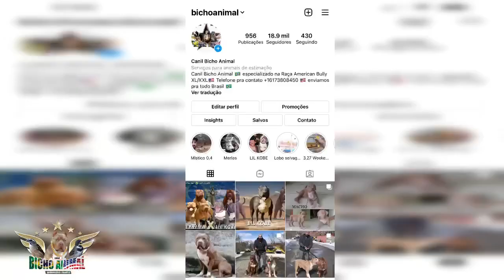Mostrando as Obras do Canil Bicho Animal ( parte 4 )